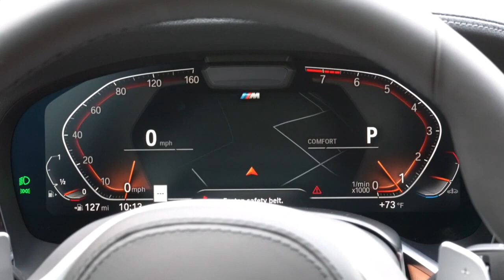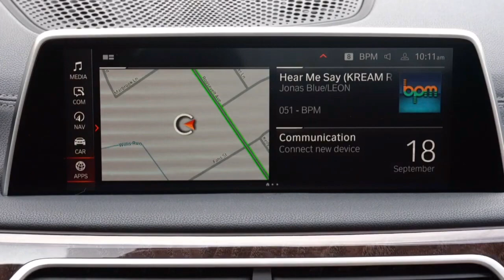BMW 740i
Avec son opulence pure et simple, la BMW 740 est une voiture qui respire le luxe. Il n’est pas étonnant que tant de gens en convoitent un! Cette vidéo vous emmène visiter ce véhicule époustouflant et ses incroyables caractéristiques. Asseyez-vous, détendez-vous et profitez de la balade!
Si vous êtes à la recherche d’une voiture de luxe, la BMW 740 est votre meilleur choix. Avec des caractéristiques telles qu’une caméra de recul et des sièges en cuir, cette voiture vous fera vous sentir comme une célébrité.